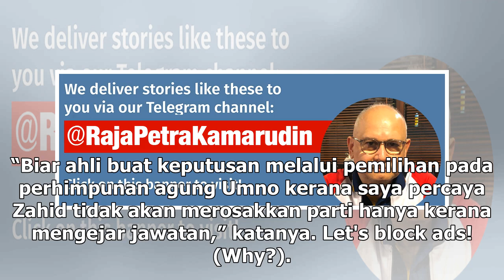Status quo langkah terbaik redakan isu status presiden Umno, kata penganalisis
(FMT) – Seorang penganalisis politik hari ini berkata status quo Ahmad Zahid Hamidi sebagai presiden...